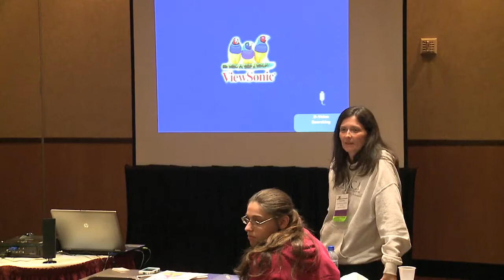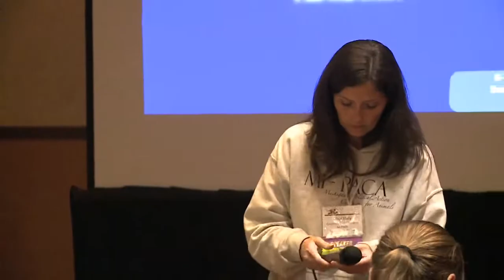Mi-PACA presentation, Part 2 of 2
PART 2 of 2: Mi-PACA Board Trustee Courtney Protz-Sanders presents "Smashing the Political Brick Wall to Help Animals" at Michigan's 2014 No Kill Conference in Troy, Michigan, September 2014.